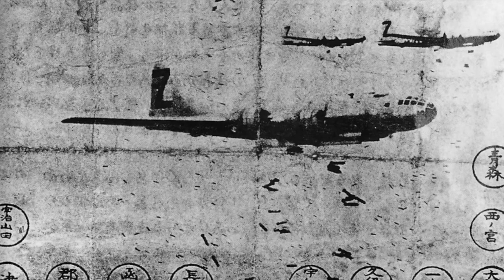青森空襲証言朗読166ー「空襲での父の死」大坂 昭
当時私の家は、青森県庁の向かい付近にあった。1歳4ヶ月、青森空襲や父の死の記憶はまったくない。
（「次代への証言」青森空襲の記録・第17集　青森空襲を記録する会　2006年7月）
朗読：相馬信吉